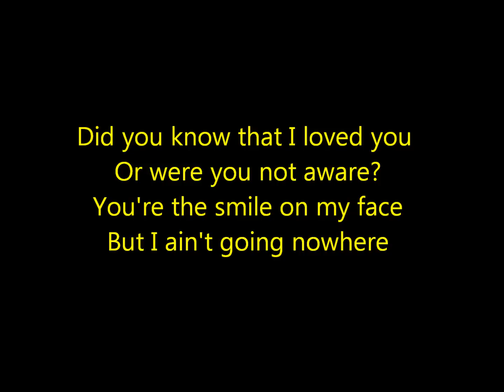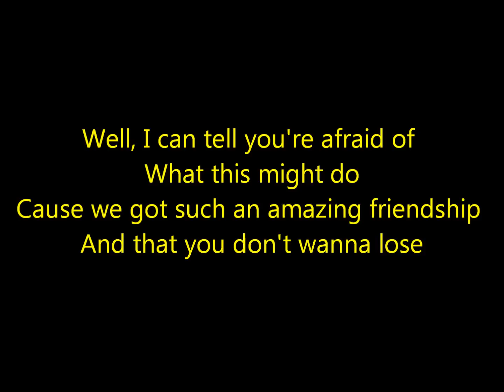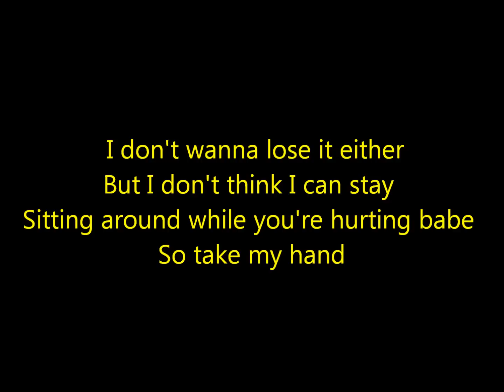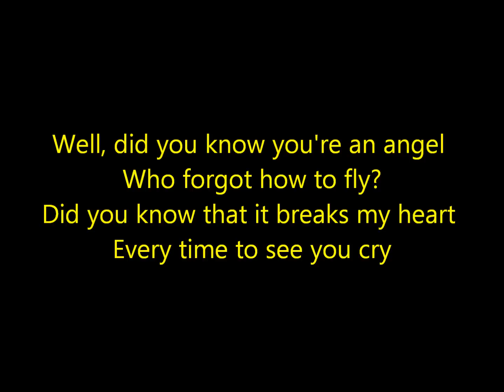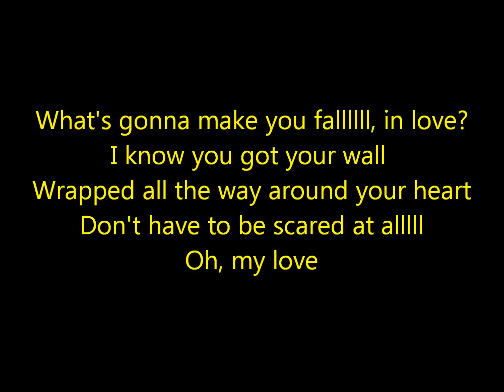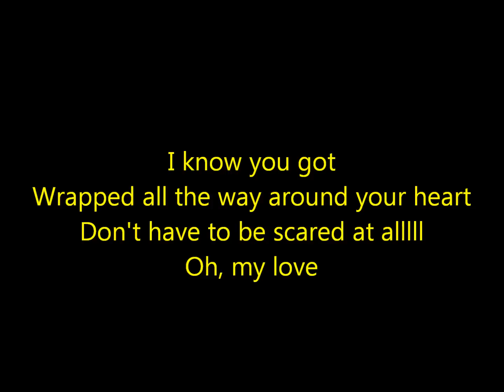Justin Bieber- Fall (Live) Acoustic Lyrics HD